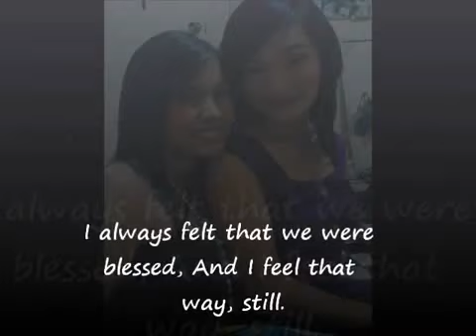23rd Birthday Vid from Boo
A birthday video presentation from my bestfriend, Janelli.
Thanks, Boo. I love you.